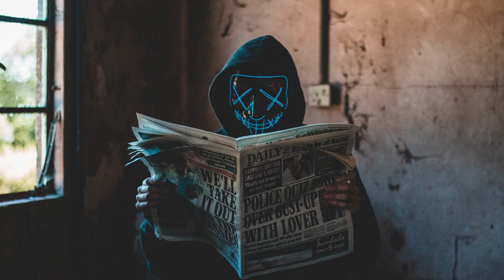21 April sebagai hari pertama Aidilfitri 2023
Kebanyakan negara Islam mungkin mengumumkan permulaan 1 Syawal awal,

raya terkejut lagi tahun ni